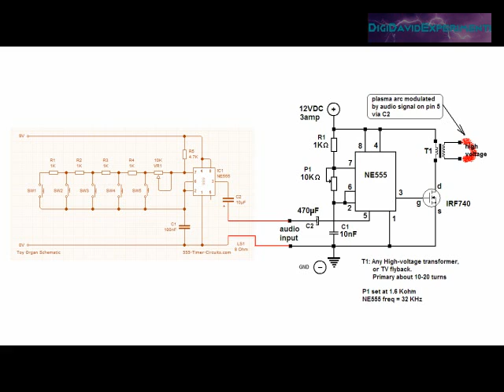Pianola NE555 con Flyback